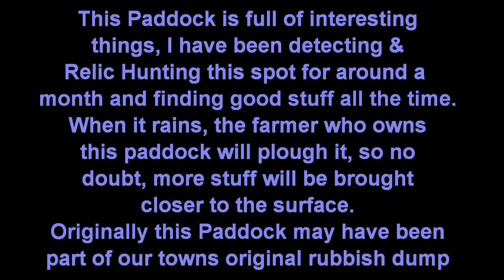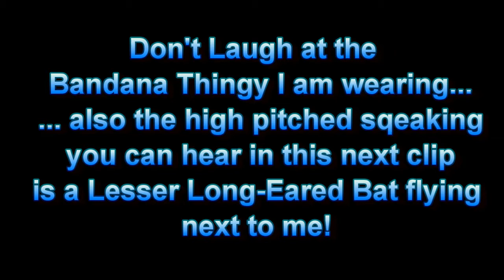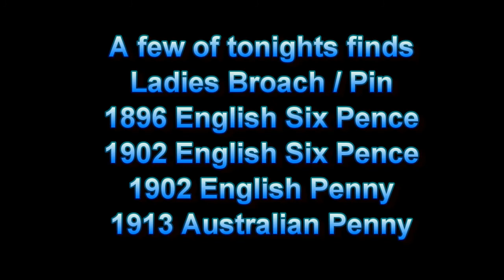Midnight Metal Detecting Old Farm Paddock - 100 Years ago was a Rubbish Dump